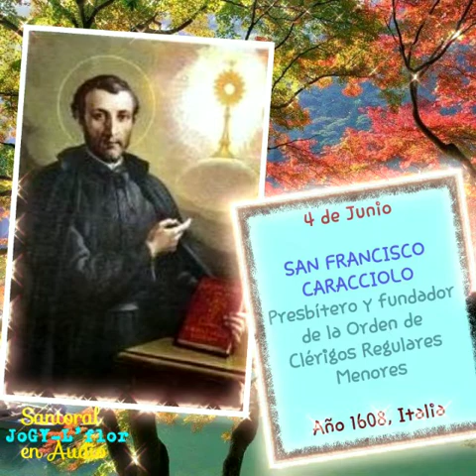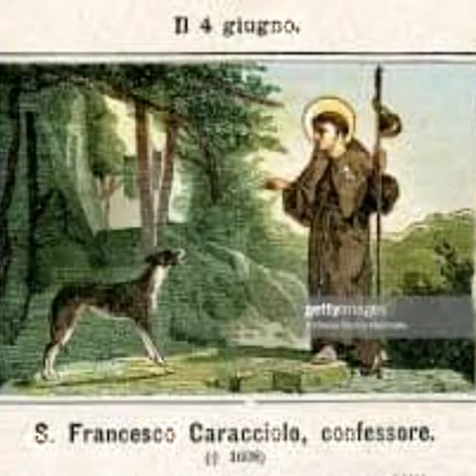Junio 4, San Francisco Caracciolo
Presbítero fundador de la orden de los clérigos regulares menores
Año 1608, Italia